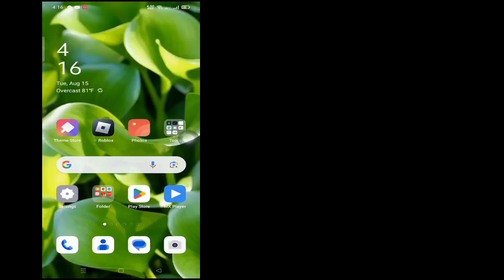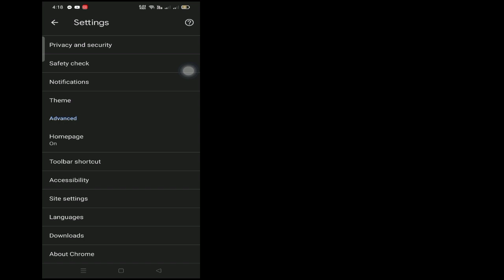How to Play YouTube Music in Background on Mobile (Update)| How to Listen to YouTube with Screen Off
In This Video I Will Show You How to Play YouTube Music in Background on Mobile (Update)|I Will Show You The Easiest Process To How to Listen to YouTube with Screen Off

So Keep Watching The Full Video Without Skipped To Learn 2 How to Play YouTube Music in Background on Mobile (Update)